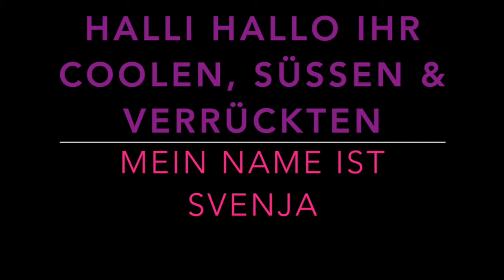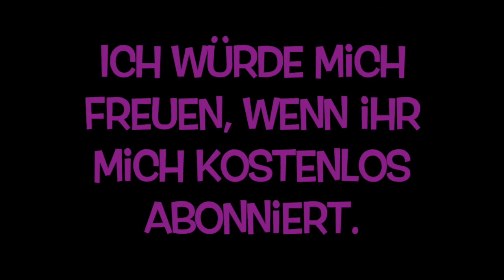Kanaltrailer 2017 | Svenja Galaxy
Bei Video wünschen schreibt es mir in die Kommentare :)

Vielen Dank für Deine Unterstützung! :D